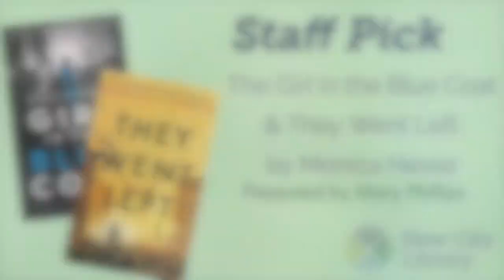Staff Pick: The Girl in the Blue Coat & They Went Left by Monica Hesse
Teen librarian Mrs Phillips recommends the works of Monica Hesse and gives a taste of the plot for both books.